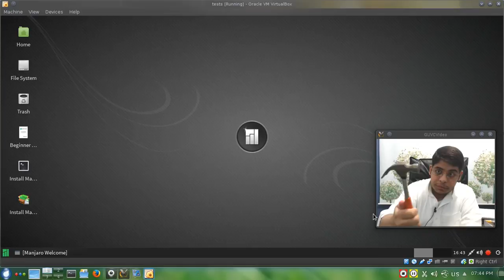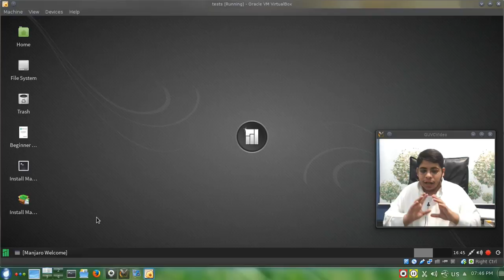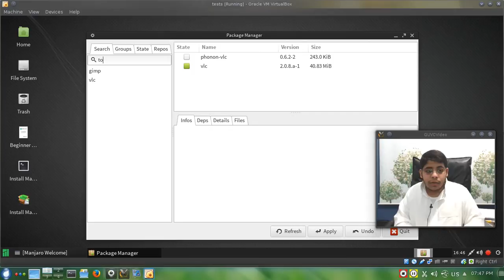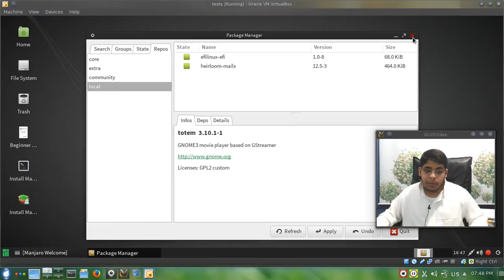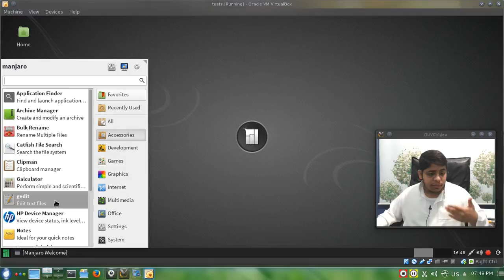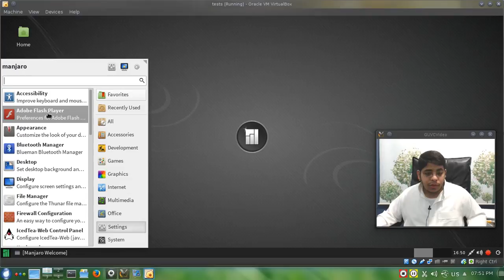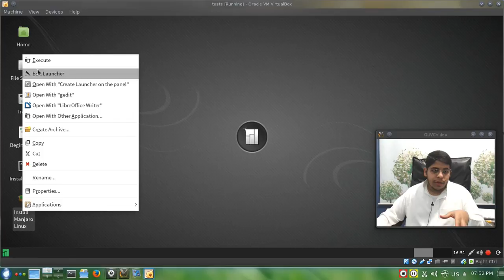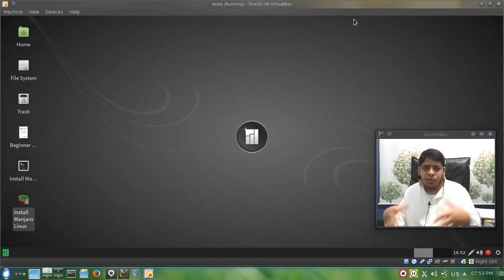Manjaro 0.8.7-1 xfce